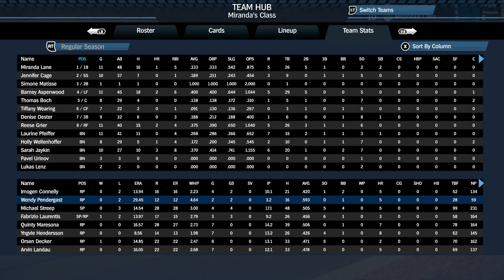20210312 SMB3 Bad Habits vs Miranda's Class custom league regular season game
Super Mega Baseball 3 - Bad Habits vs Miranda's Class custom league regular season game

So Miranda's Class keep being on a comeback - some really great performance from some of these members, and secret weapon Sara Jaykins pulling through like no tomorrow.

Green-eyed Miranda Lana (team captain) didn't get her personal kicks out of this, but her team ends up no longer in the bottom spot of the conference after this one.

This game is tons of fun.